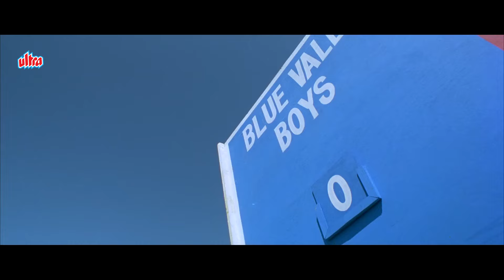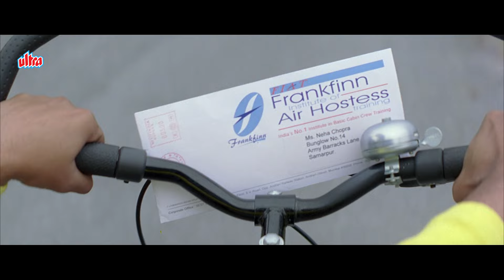Ayesha Takia Ki Hawa Aur Akad Dono Nikal Gayi - Dil Maange More Movie Part 1 - Shahid Kapoor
🎥 Movie Details :-
Movie - Dil Maange More (2004)
Starring: Shahid Kapoor, Ayesha Takia, Soha Ali Khan, Tulip Joshi, Gulshan Grover, Zarina Wahab,
Smita Jaykar, Kanwaljit Singh
Producer: Nikhil Panchamiya

😮‍💨Synopsis :-
Nikhil, a small town boy, goes to Mumbai to bring back his girlfriend, but she refuses to return. He decides to stay in the city until she changes her mind, unaware of what life has in store for him.